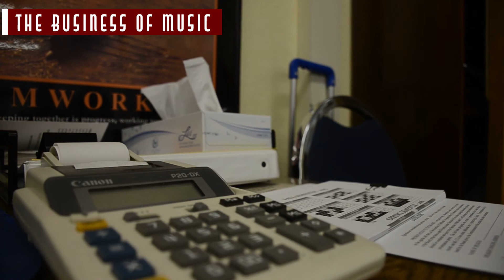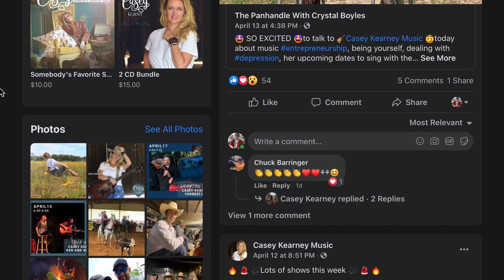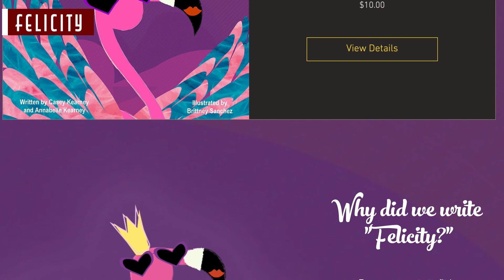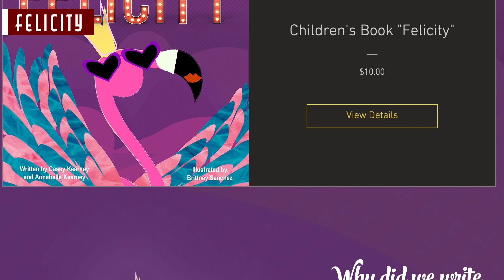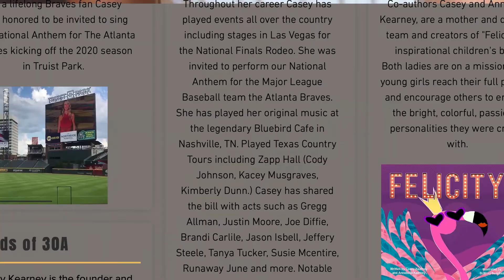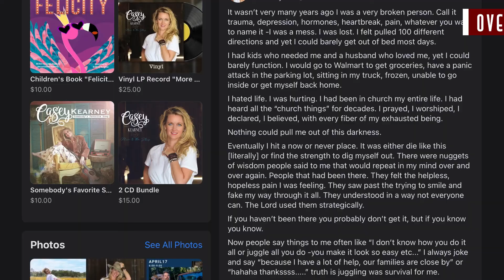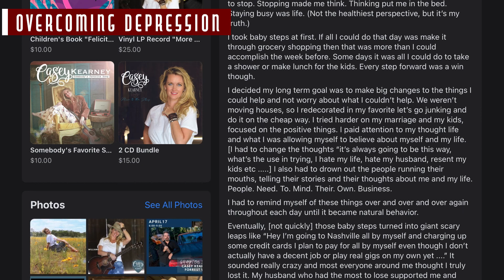The Panhandle! Episode 2 with Casey Kearney